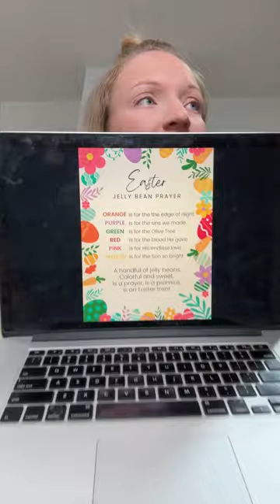Making treats for the storm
The Eldredge Fam
Po 249
Lebanon Oklahoma
73440